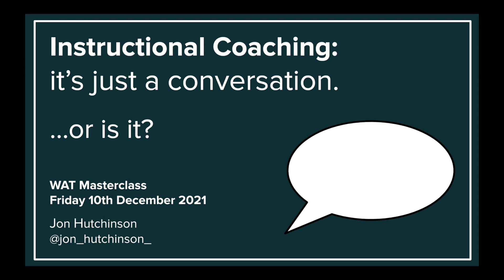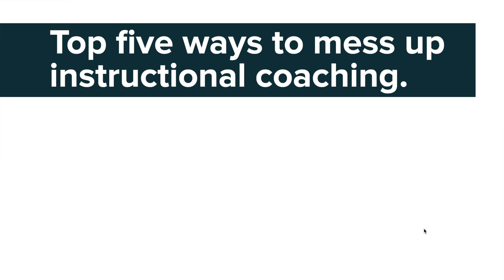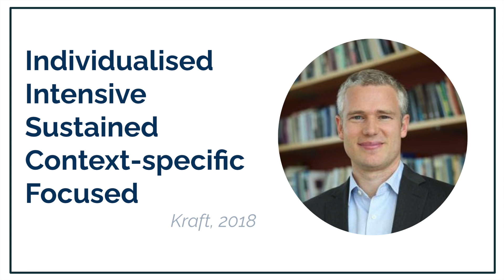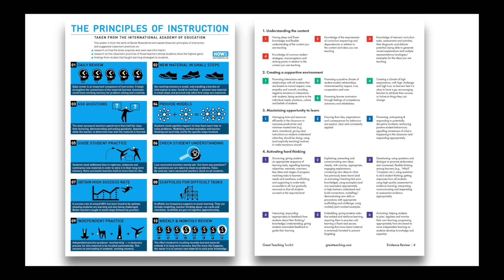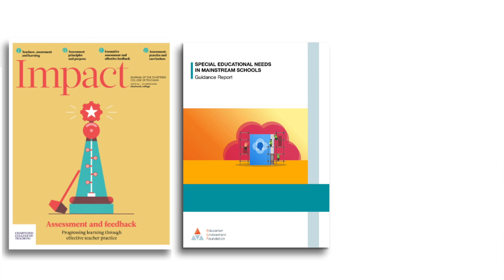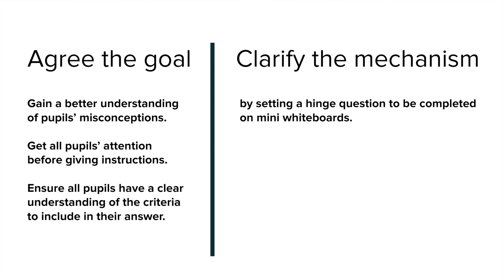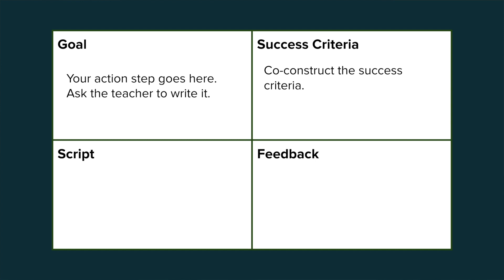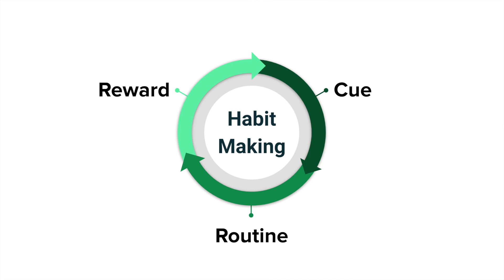Instructional Coaching: top five mistakes to avoid